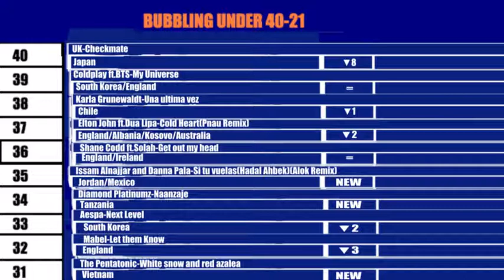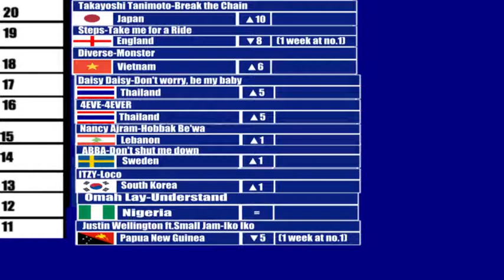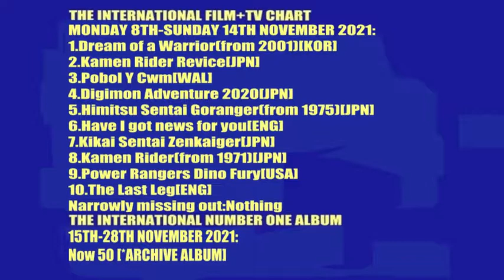the international chart 15th-21st november 2021